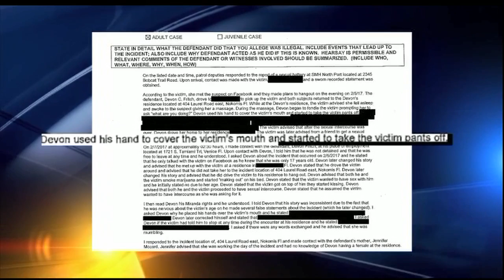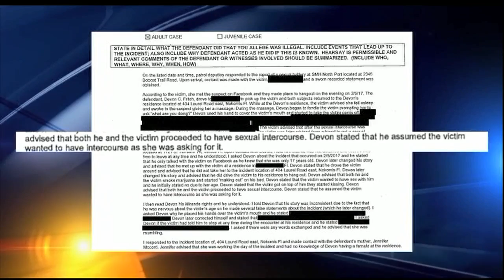22 Year Old Arrested After Woman Says He Raped Her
22 Year Old Arrested After Woman Says He Raped Her